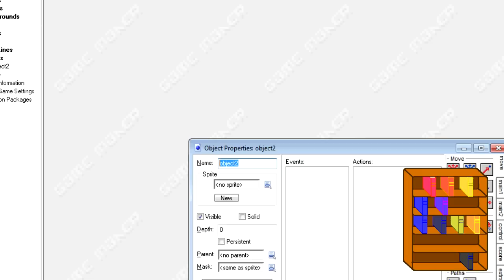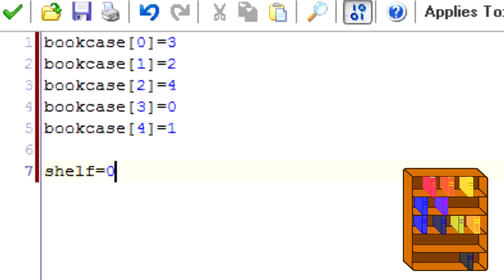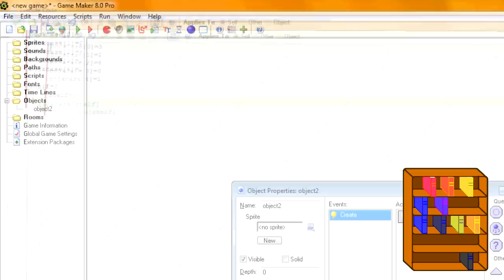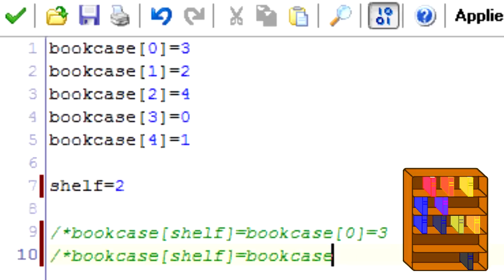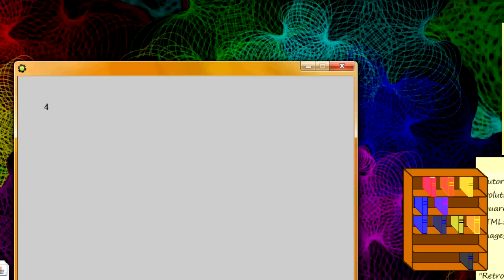RT "Basic Arrays" : Game Maker Tutorial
In this tutorial I teach you the basics of arrays